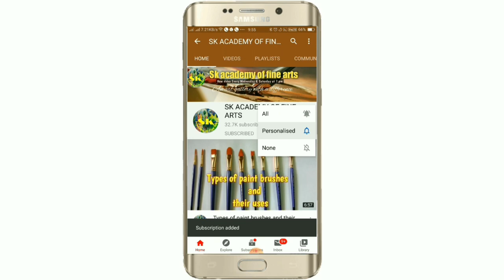Poster colour painting for beginners easy | how to draw and paint orange | orange in poster colours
arts-2b2096153/

here you will learn how to draw and paint easily for beginners.